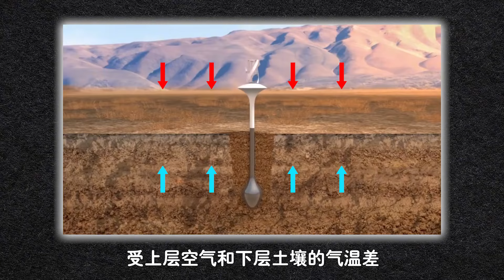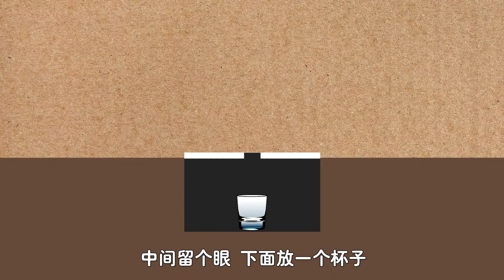把一根铁棒插进沙漠里就能凭空取水，怎么做到的？堪称天才发明！